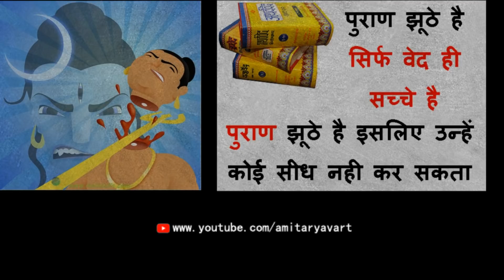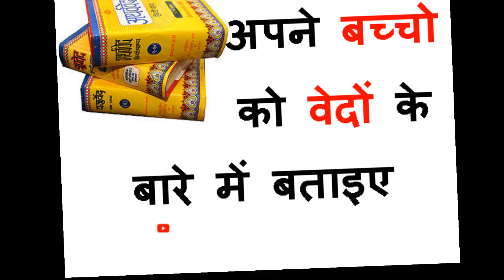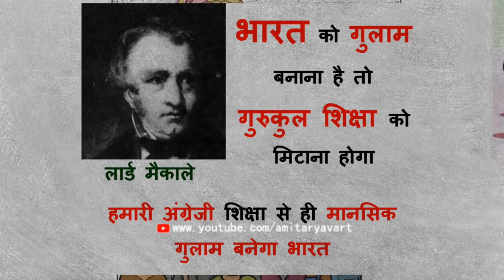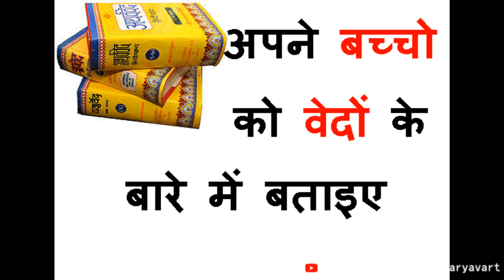सेकुलर गलती से भी ये वीडियो ना देखे दूर रहे - माँ बाप हो तो ये वीडियो जरुर देखना